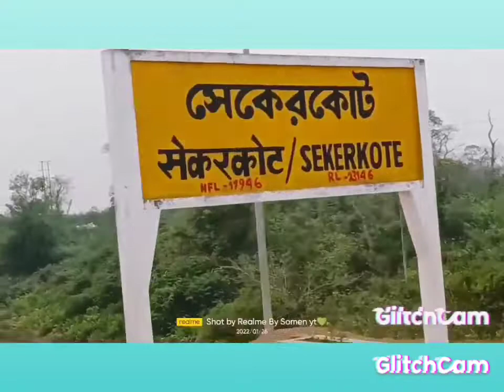My first vlog//Sekerkote to Sabroom South Tripura today gonig my and my friends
Hello guys today 26 January Republic day going to Agartala to Sabroom Rawali journey South Tripura my and my friend ... I hope you all like my video and Support.Thnku Music in this Video.

Artist. simple Model

Song. Best ly My farst Vlog Thanku
Travel Zone Vlog..
Travel Zone Vlog.